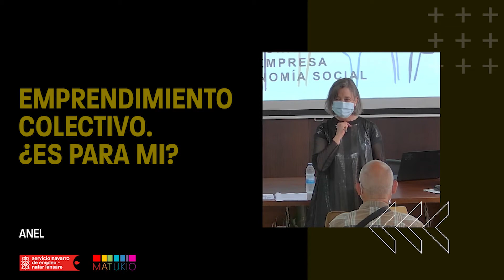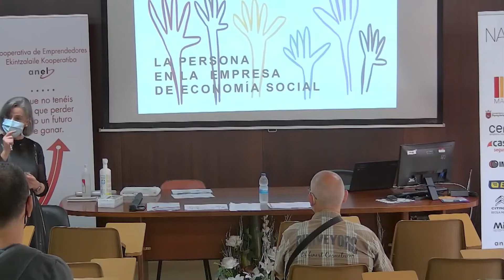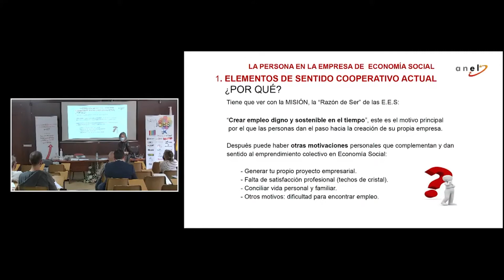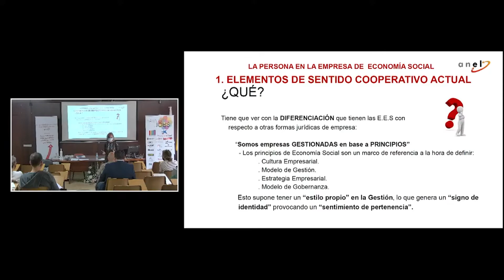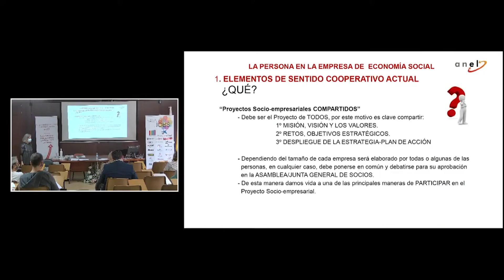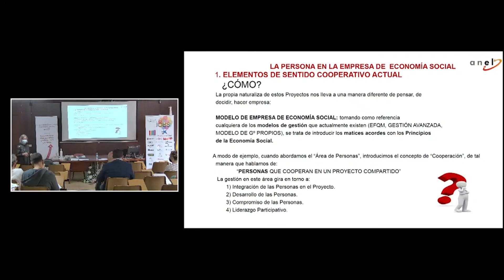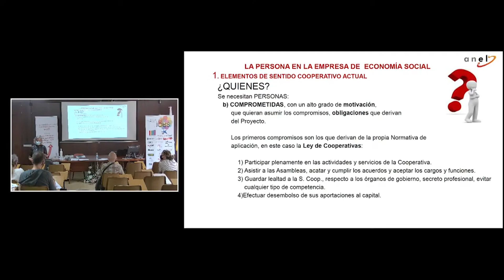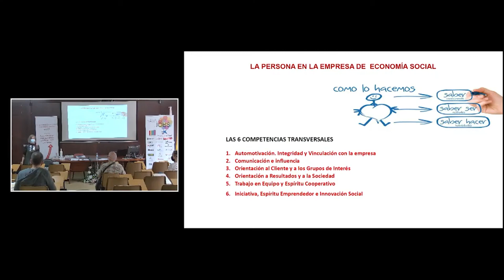Emprendimiento colectivo. ¿Es para mi?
En este taller, desde la Asociación de empresas de economía social de Navarra ANEL nos explican qué es el emprendimiento colectivo y las competencias que se valoran en las cooperativas.
Este encuentro está enmarcado en el foro Ribera Talent 2021, Feria de empleo, emprendimiento y formación de la Ribera de Navarra, donde se dan cita empresas con ofertas de trabajo, candidatos cualificados en búsqueda activa de empleo y potenciales emprendedores.
Organizado por Matukio en colaboración con el SNE-NL.